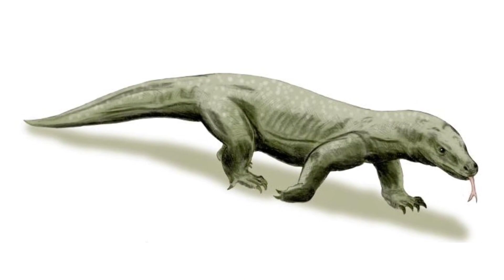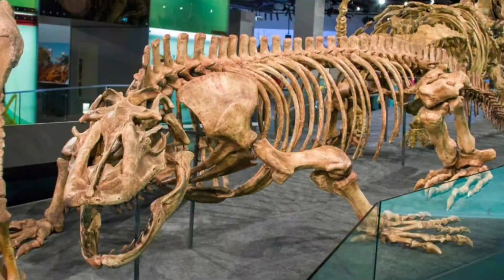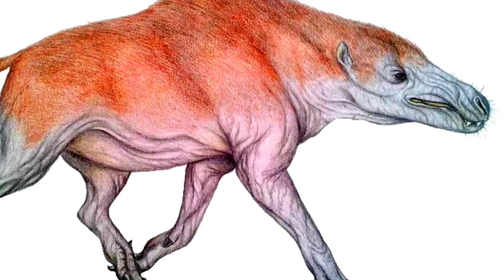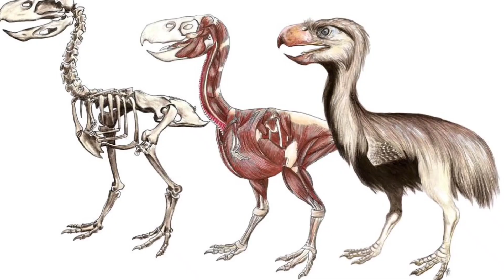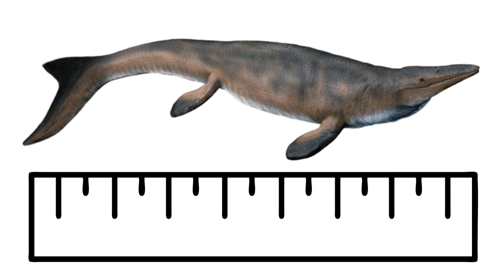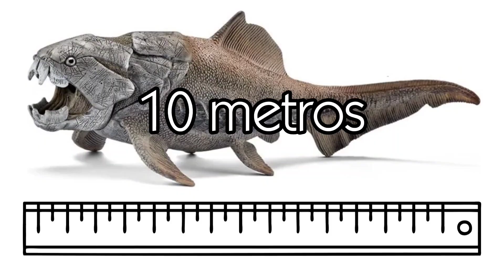6 ANIMAIS PRÉ-HISTÓRICOS EXTREMAMENTE MORTAIS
6 ANIMAIS PRÉ-HISTÓRICOS EXTREMAMENTE MORTAIS
   Aqui está uma lista com alguns animais pré-históricos extremamente mortais que já habitaram o nosso planeta.
   Hoje em dia conhecemos animais que já nos causam temor por eles serem muito bem adaptados a uma habilidade: a capacidade de serem mortais. Tubarões, cobras, hipopótamos são alguns dos que habitam o planeta nos tempos atuais. Mas, hoje mostrarei a vocês animais pré-históricos que fariam com que os maiores predadores atuais parecem “dóceis”.

Olá, seja bem-vindo, você está no canal Reino Animalia, desde já, agradeço a sua presença por aqui. Aqui no canal "Reino Animalia" você encontrará diversos vídeos sobre tudo que envolve o reino animal!

NÃO ESQUEÇA DE SE INSCREVER E DEIXAR O SEU “GOSTEI”!!!